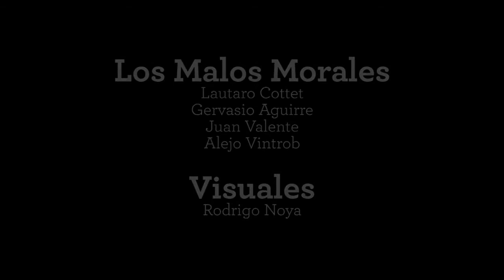Los Malos Morales - CCC - Octubre 2012